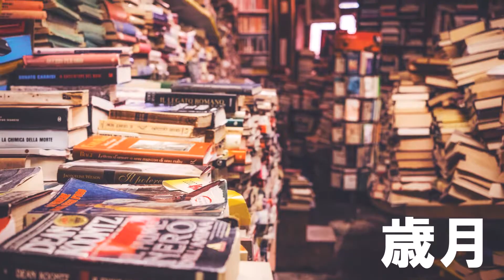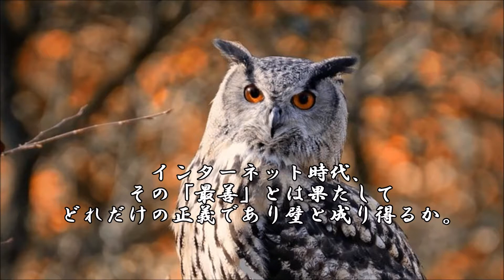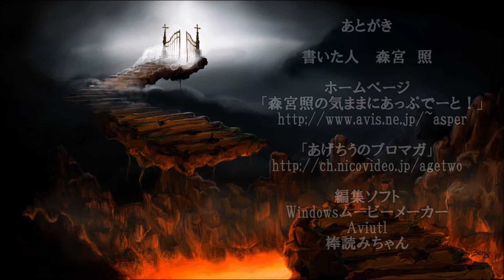ショートサーキット出張版読み上げ動画5010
「お金が無い！」不意に。既存の構造にはそれを発生させる物、
それは存在しないから、だが。一夫多妻は、一夫一婦に勝つか。

素材著作
風景